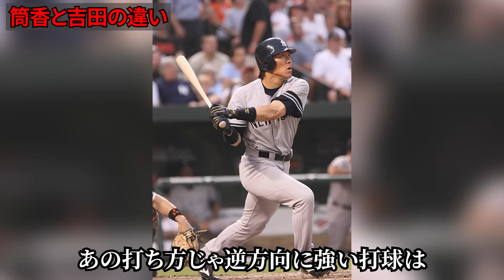落合博満「メジャーで筒香がダメで吉田が通用してるのは…」日本を代表する左バッターの筒香嘉智と吉田正尚にメジャーでの明暗が分かれてしまった理由を落合博満は知っていた！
「オレ流」とも呼ばれる独自の打撃理論で日本プロ野球史上唯一となる3度の三冠王を達成した落合博満は、メジャーに挑戦している2人の選手について言及していました。